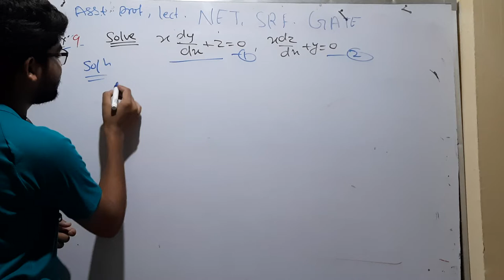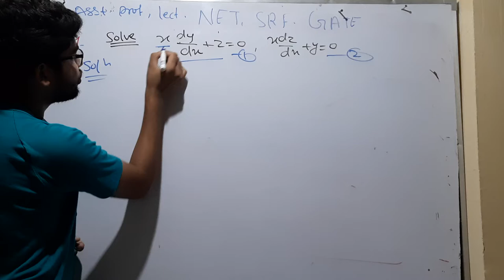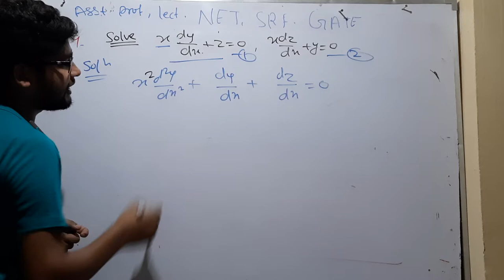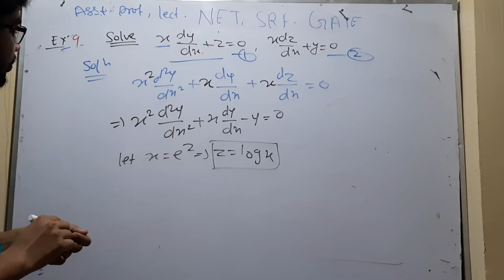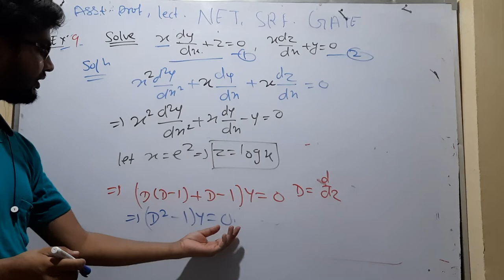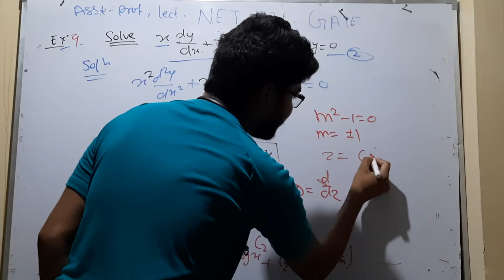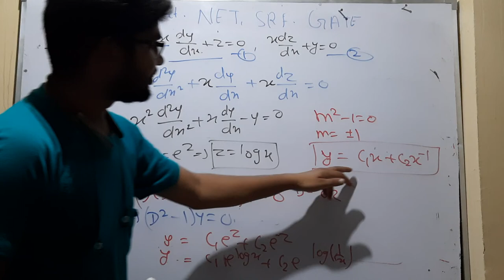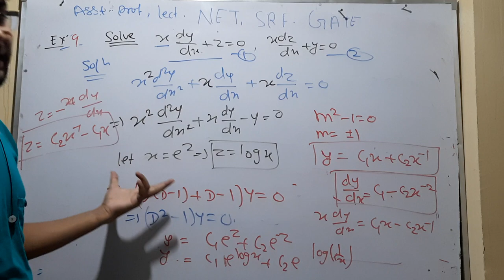for CSIR NET, IIT JAM mathematics important question 8 by hitesh meena